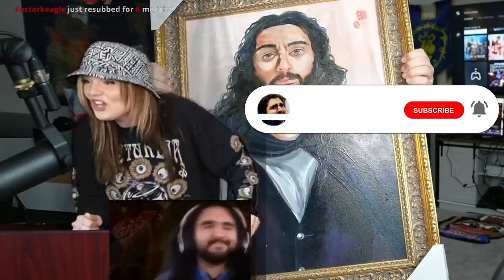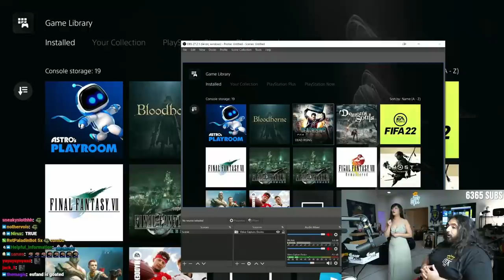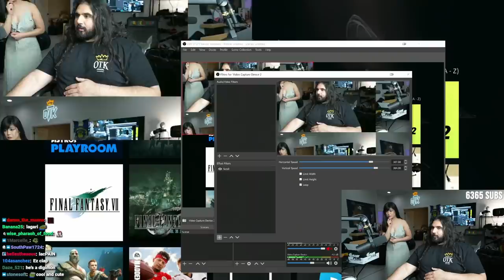This Took Her MONTHS To Make.. So I Put it In My Bathroom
Esfand hangs out with fellow Twitch streamer, artist, and content creator Quqco! She shows Esfand a hand painted portrait she created for him, and they explore some of the tech in Esfand's setup as Quqco see's the streamer house for the first time.